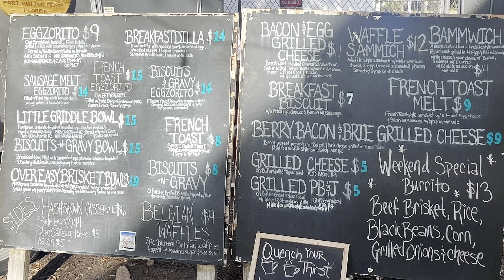Air Force Armament Museum, Elgin Air Force Base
Start your day at The Little Griddle. Then leave yourself plenty of time for the Air Force Armament Museum. There is lots to see and do.